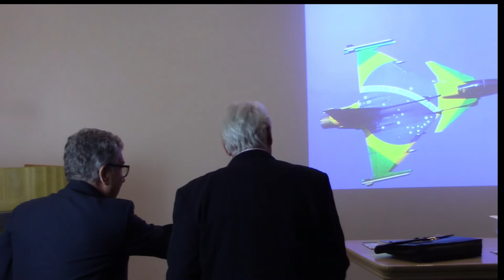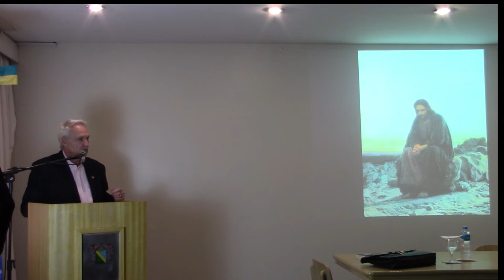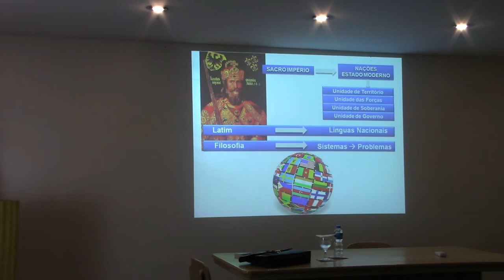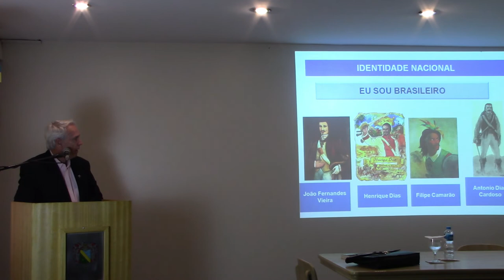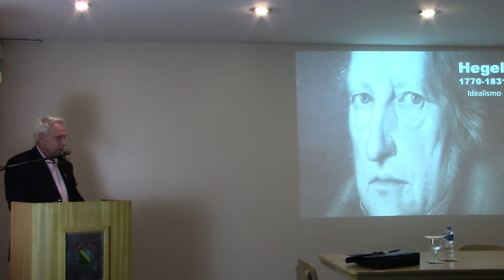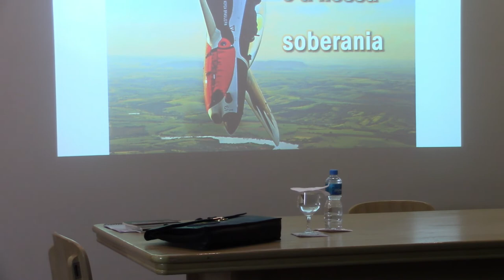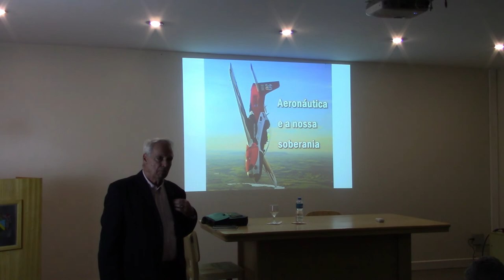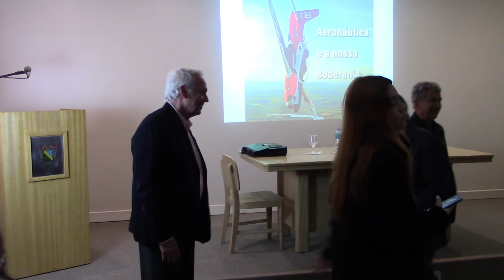Pensamento Brasileiro | Ciclo de Palestras Sena Madureira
A Palestra “Pensamento Brasileiro” ocorreu no dia 1º de setembro de 2022 na Sede Principal. O Ciclo de Palestras recebeu o Coronel Aviador Araken Hipólito da Costa.

O palestrante evidenciou ao público sobre a cultura ocidental, relacionando tradições, crenças, sistemas políticos e demais legados culturais. Explanou, ainda, sobre a formação das nações, passando pelo contexto histórico brasileiro desde a Descoberta do Brasil, caracterizando a identidade nacional e as influências no Pensamento Brasileiro.